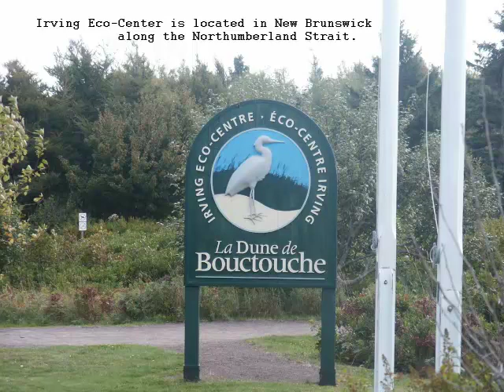October in New Brunswick - Bruce Osborne playing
We went on a visit to The Maritimes in (October 2006) and went by way of northern New Brunswick. Great autumn colours there.